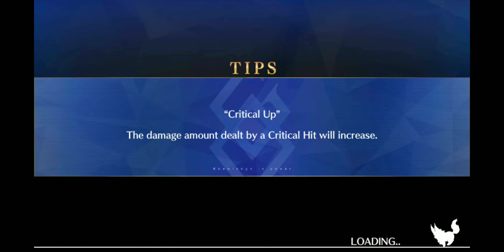Fate/Grand Order GUDAGUDA Final Honnoji Nagashino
Amazing Battle